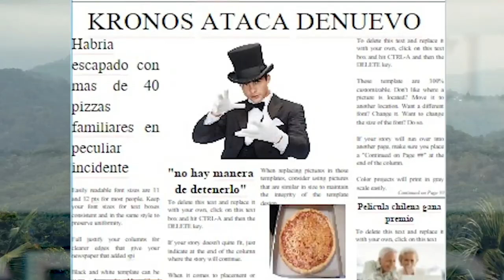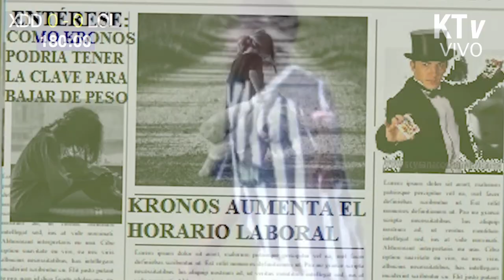Cuentos de Ángel de la Muerte - Episodio 06